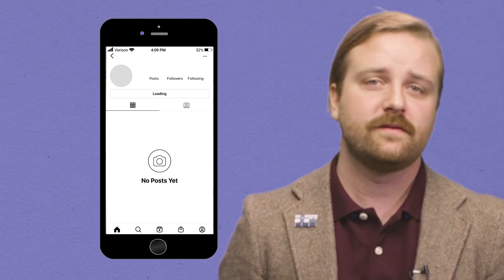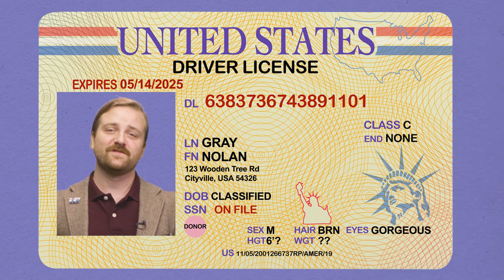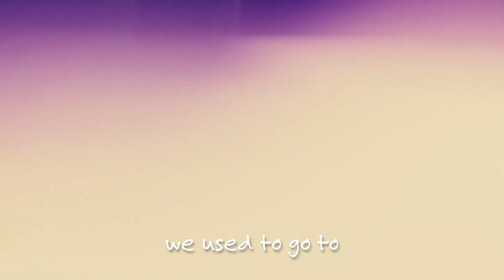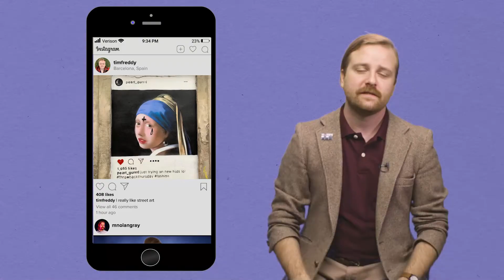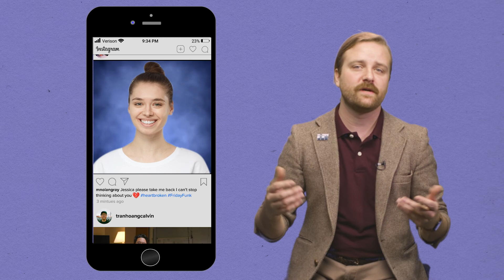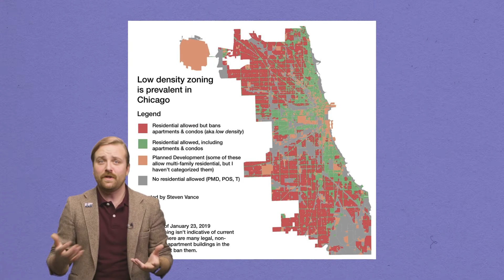The Urbanism of Olivia Rodrigo's Drivers License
Olivia Rodrigo's breakout success "drivers license" is a gold mine of urbanist discussion: "what is the role of automobiles in our cities? Hop in the passenger seat with host Nolan Gray for another great episode of Pop Culture Urbanism!

Resources:
"Where Has Teen Car Culture Gone?"

Produced by Nolan Gray and NODEHAUS Media.